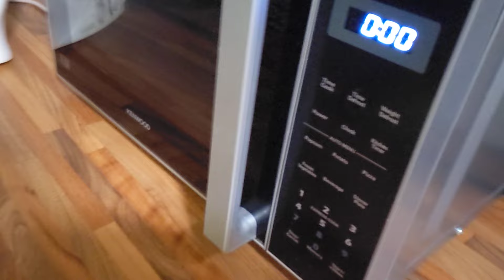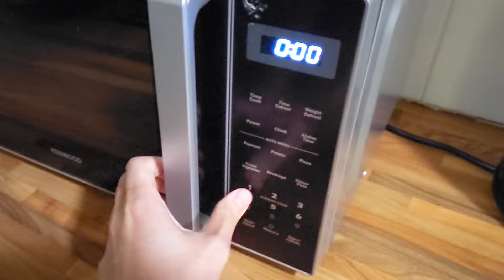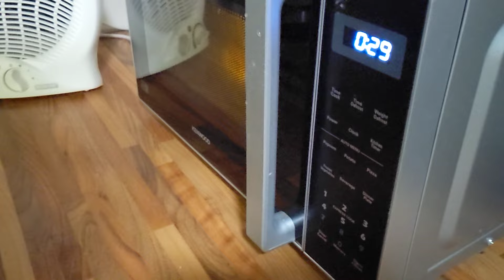特厚三文治！ 出面食唔到！